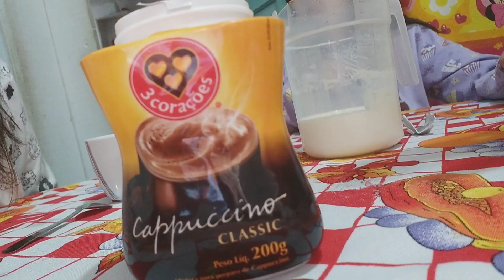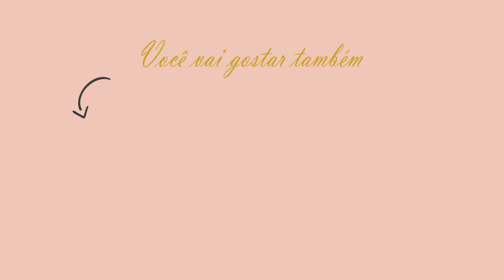CAFÉ DA MANHÃ | SOZINHA COM AS CRIANÇAS | DOMINGO COM EMOÇÕES | JULHOTODODIA "16" Aline Camargo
Assim Você não perde nenhum Vídeo Novo
 Beijinhuss Aline Camargo YT